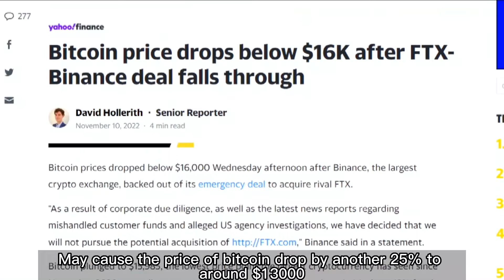What can we do after FTX. declared bankruptcy?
We have heard from many customers that due to the current situation, their miner farm have been forced to close. And in response to this reality, many customers are now looking to sell their machines in exchange for cash to buy Bitcoin.

In response to the vast demands of customers, Apexto decided to help customers resell the machine.